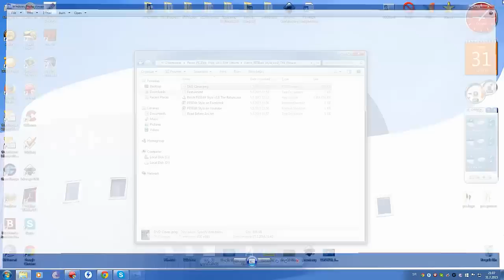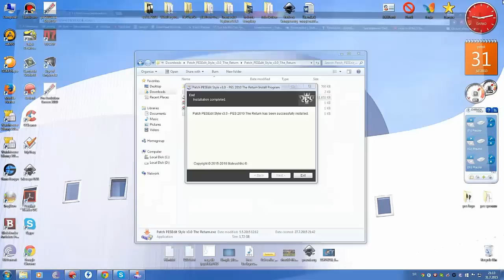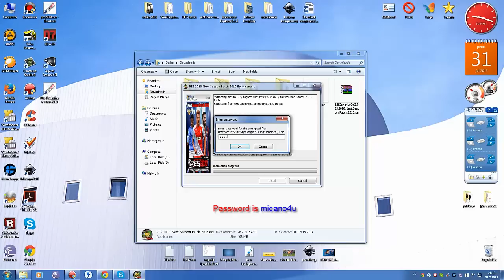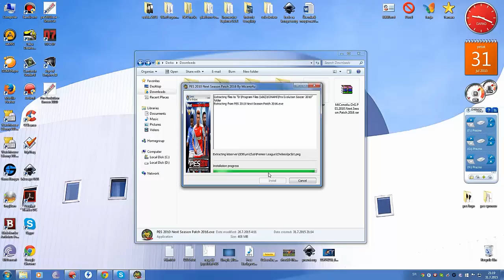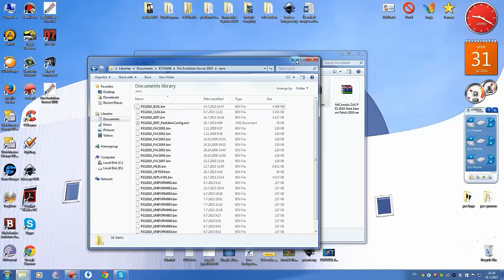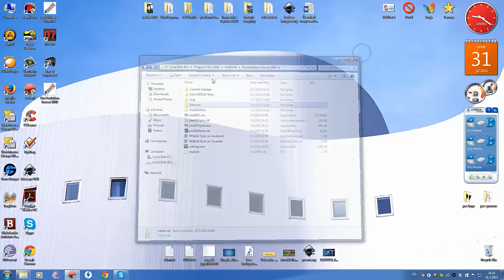PES 2010 PATCH 2016 - How to install - Tutorial (PC/HD)